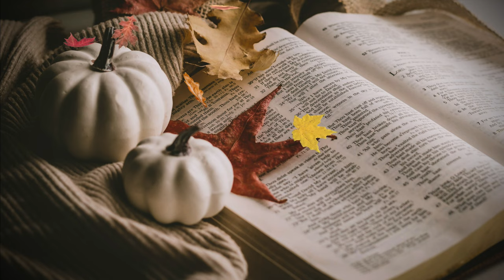Free No Copyright 4K Bible Religion Christianity Leaves Autumn Relaxing Peaceful Screensaver